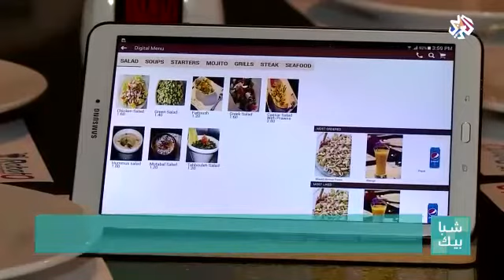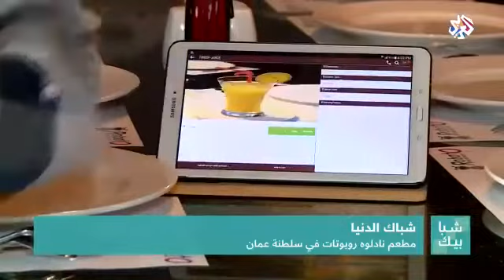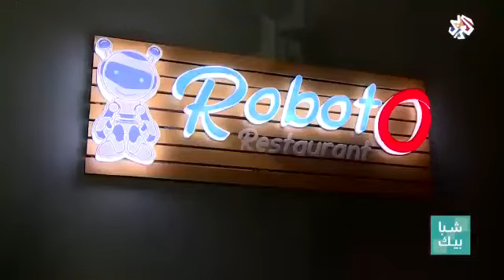مطعم نادلوه روبوتات في سلطنة عمان